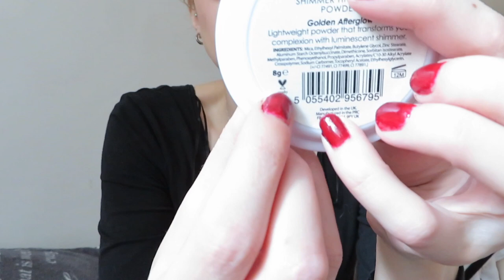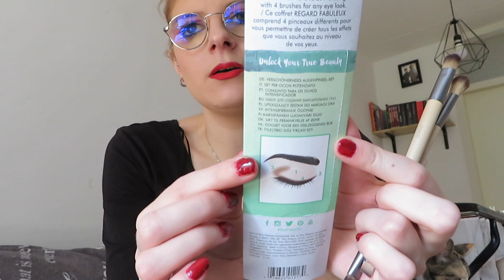Favorieten producten augustus 2020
Ik laat mijn favorieten make up producten van augustus zien.